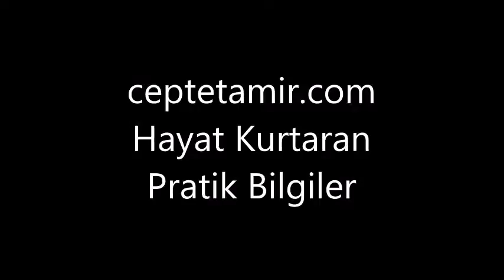iPhone şarj kablosunu nasıl koruma altına alırsınız?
Ofisinizde,evinizde kolayca uygulayabileceğiniz pratik faydalı bilgiler. ceptetamir farkıyla.